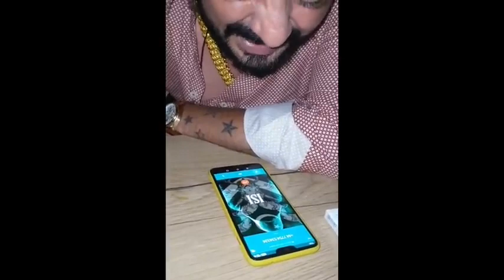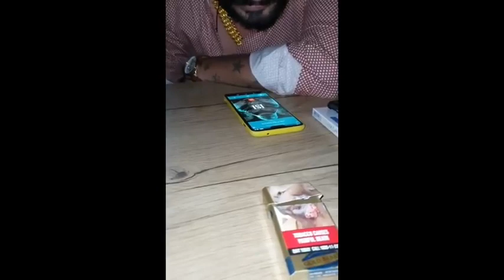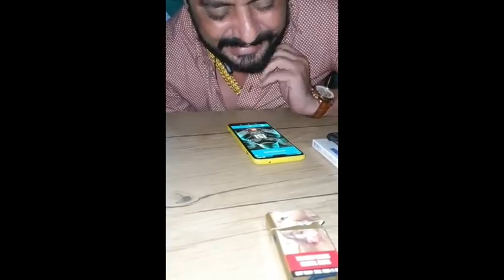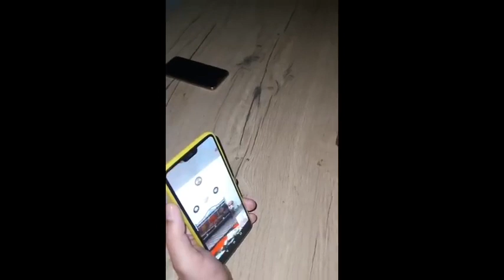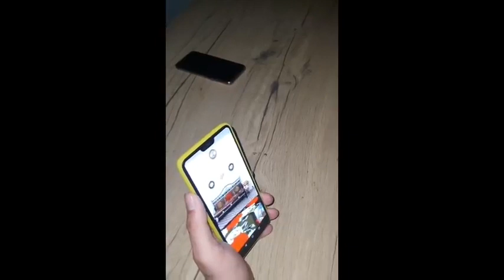Hindustani bhau talk about phone call part 2 || R2H || Elvish Y || carryminati || Bb ki vinesh